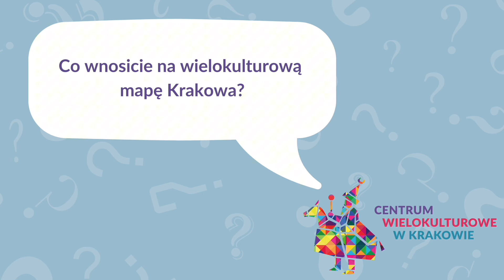Wielokulturowe Twarze Krakowa – Towarzystwo Białoruskie i Stowarzyszenie Krok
Zapraszamy do obejrzenia kolejnego filmu z serii. Tym razem wywiad przeprowadzony został z przedstawicielkami społeczności białoruskiej Krakowa.